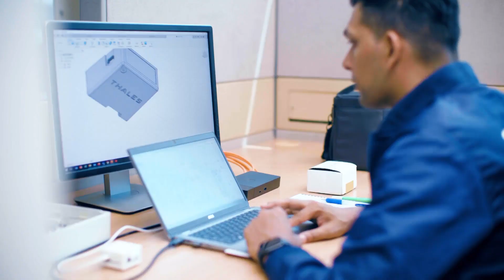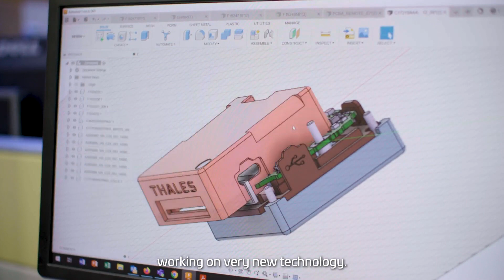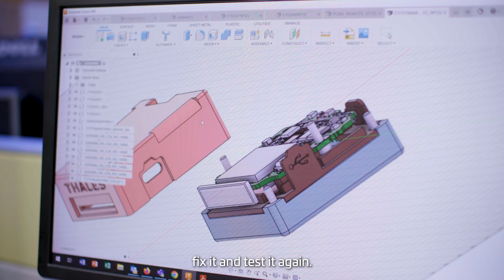Life At Thales in Singapore - Episode 1 - Vinoth RAVINDRAKUMAR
Vinoth RAVINDRAKUMAR - Senior Industrialisation Engineer, Dronation, Avionics

Learn from our Drone expert Vinoth as he shows what goes behind the scenes that enables drone identification to broaden usage horizons.